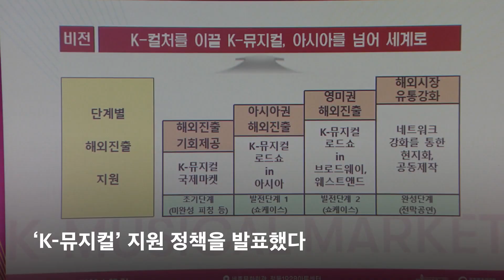K-뮤지컬, 어떻게 성장할까?ㅣK-뮤지컬 비전 선포식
K-콘텐츠의 활약에 따라 K-뮤지컬도 전 세계의 주목을 받고 있어요. 🔥

박보균 장관은 "K-뮤지컬의 놀라운 도약과 성취의 기반인 독창성, 도전정신, 예술적인 감수성을 짜임새 있는 정책으로 뒷받침하겠습니다."라고 답했는데요.

K-뮤지컬, 올해는 아시아를 넘어 뮤지컬의 본고장인 미국과 유럽에 도전장을 내밉니다. 더 자세히 알고 싶으시다면?